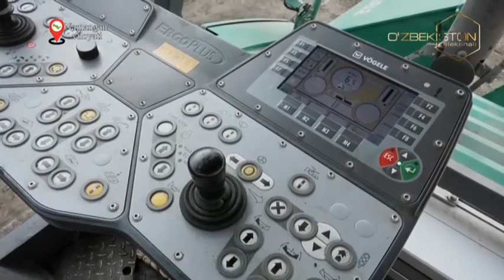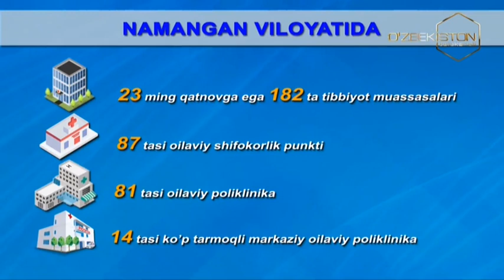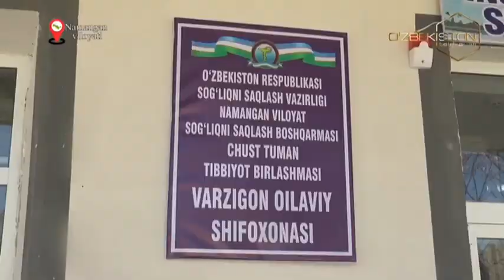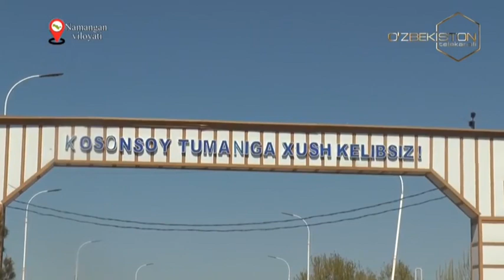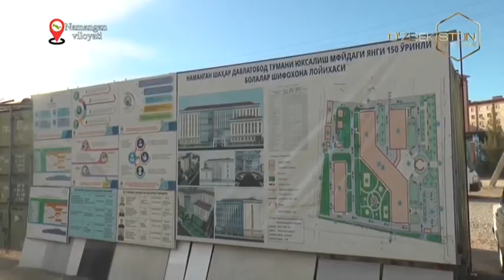Bunyodkorlik yo`lida | Навоий вилоятидаги бунёдкорлик лойиҳалари [10.05.2023]